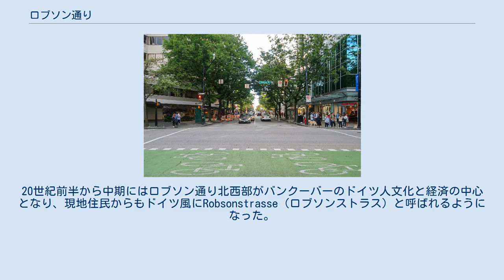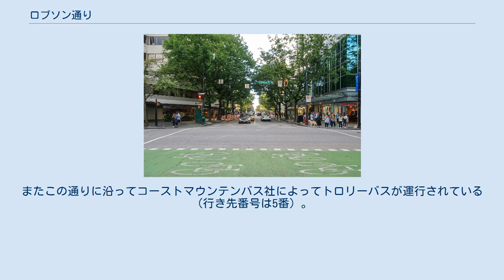ロブソン通り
ロブソン通り ロブソン通り (Robson Street) は、カナダブリティッシュコロンビア州バンクーバー市のダウンタウンを南東から北西に向かって走る通りである。
ロブソン通りは、バンクーバーで最もビルの賃貸料が高く、平均で年間208USドル/1平方フィート（2006年）となっている。
 名称は州政府の政治家ジョン・ロブソンにちなむ。
1895年、ブリティッシュコロンビア電気鉄道によって路面電車の線路が敷かれ、商業地として急速に発展した。
20世紀前半から中期にはロブソン通り北西部がバンクーバーのドイツ人文化と経済の中心となり、現地住民からもドイツ風にRobsonstrasse（ロブソンストラス）と呼ばれるようになった。
現在では、この様に呼ばれることはないが、「 Robsonstrasse Hotel 」という名前のホテルが残っている。
 現在は通りに面して数多くのコーヒーショップやファーストフードショップ、デパートや衣料品店等が数多く並び、バンクーバー内でも屈指の商業区域となっている。
またこの通りに沿ってコーストマウンテンバス社によってトロリーバスが運行されている（行き先番号は5番）。